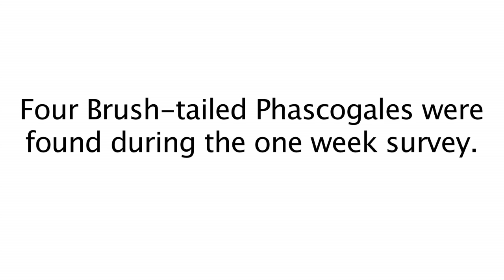Good news for Brush-tailed Phascogale breeding season in Wombat Forest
The discovery of male and female Brush-tailed Phascogales in the Wombat State Forest during the annual search for the animals suggests good news for their breeding season this year.

Biodiversity staff from the Department of Sustainability and Environment (DSE) and University of Ballarat environmental students found four phascogales along with sugar gliders and a large handful of Agile Antechinus during the annual five-day survey of the forest.

DSE Senior Biodiversity Officer Andy Arnold, was thrilled with the results of the survey in the Wombat State Forest and Hepburn Regional Park and credits the weather as a key factor influencing phascogale populations.